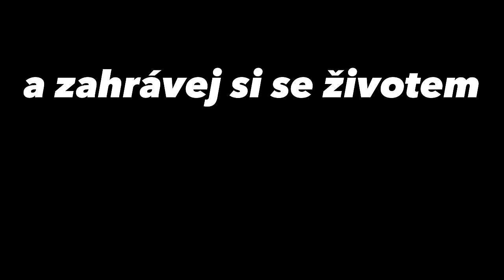Proč NEŽÍT v USA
🎥 Každý měsíc živý přenos se mnou, kde se mě můžeš zeptat na cokoliv
📚 Příběhy Čechoslováků v USA
🇺🇸 Americká politika, ekonomika a kultura
💰 Poradenství jak na kariéru a podnikání v USA
🙋‍♂️ Novinky z mého života v USA

Mé videa vznikají díky vám. Děkuju za podporu 🙏